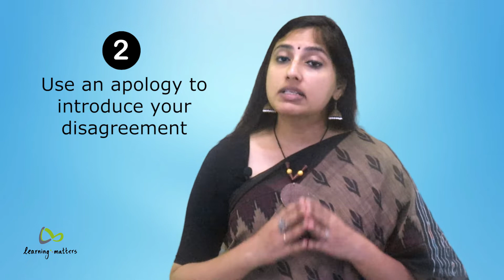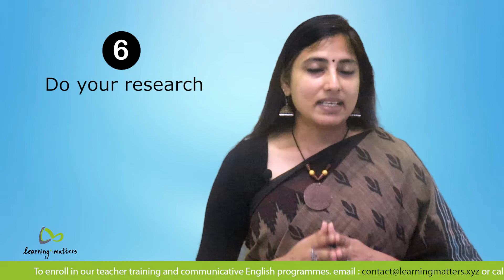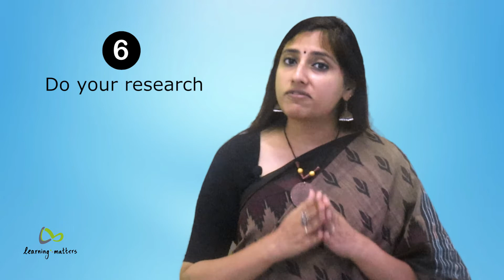How to disagree politely in English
At times, we come across instances where we have to disagree in a conversation. While disagreeing with someone, if the right words aren't used the outcome of the conversation will not be pleasant. Watch this video to know how to disagree politely in English.

About Teaching Matters:

Teaching Matters is a YouTube channel managed by Learning Matters. The videos in Teaching Matters are targeted towards the most important element in the education equation – teachers.  Teachers are the backbone of effective education. But without regular and correct upskilling, teachers cannot be expected to reach today’s learners. This channel intends to provide teachers with tips, tricks and insights into how to teach more effectively and improve the teaching-learning process.

About Learning Matters:

Learning Matters is an educational technology company headquartered in Bangalore. They bring about school transformation through their pioneering communicative English program ‘Tara’ that is powered by Artificial Intelligence and voice technology. The impact of Tara is strengthened through their powerful teacher training program ‘StarTeacher’.
To know more about what we can offer to your school